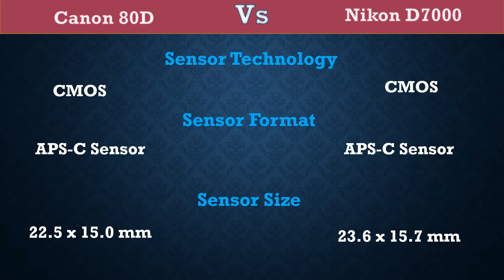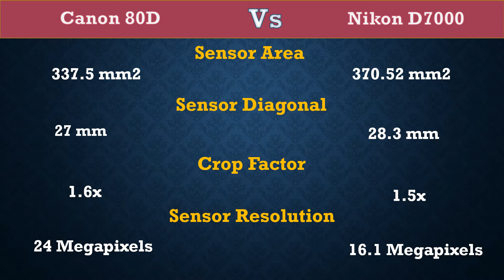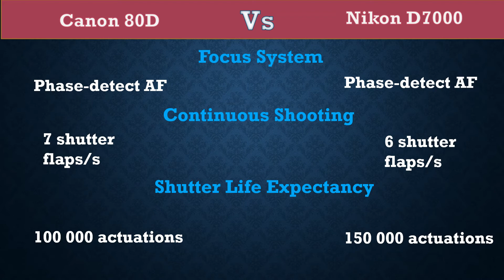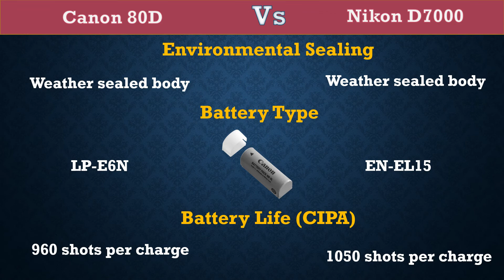Canon 80D Vs Nikon D7000 - Comparison, Specifications, Price